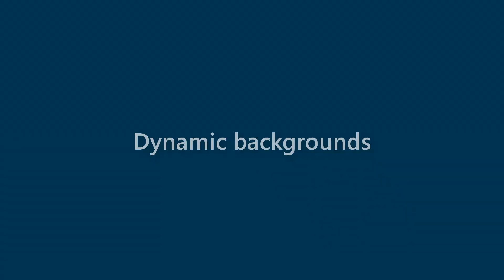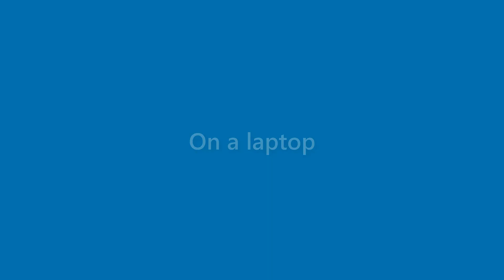Sidney Christensen - appearance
Name Look - Sidney Christensen - appearance. In this video we present "Sidney Christensen" name look and feel in various scenarios.
This video will cover:
How does "Sidney Christensen" look as a personal letterhead?
How does "Sidney Christensen" look on a business card?
How does "Sidney Christensen" look on a computer/laptop screen?
How does "Sidney Christensen" look with different background colors?
How does "Sidney Christensen" look with various fonts?